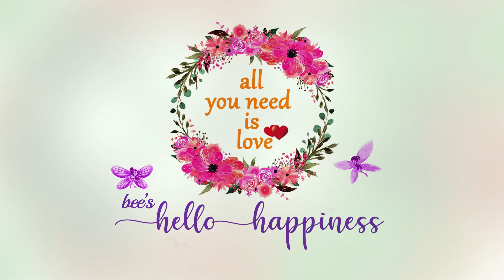Bee's Hello Happiness 03 | Wellness |all you need is LOVE ♥ lets start with Self LOVE ♥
Wishing you all a "Happy Valentine's day" this valentine's day on wards lets love i'll call it - self love!!

Lets say aloud "I HEART ME"

Keep smiling ☺ Keep spreading happiness ♥

♥Bee

Artist: Josh Woodward
Title: Little Tomcat (Instrumental Version)
Album: The Wake